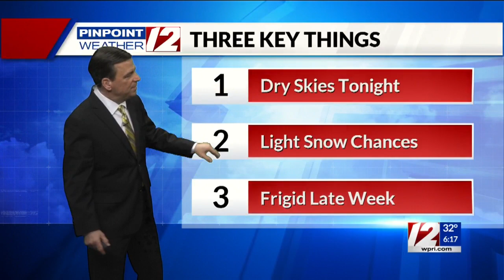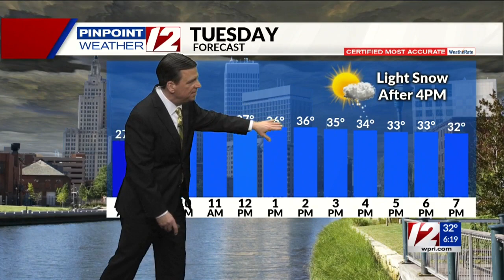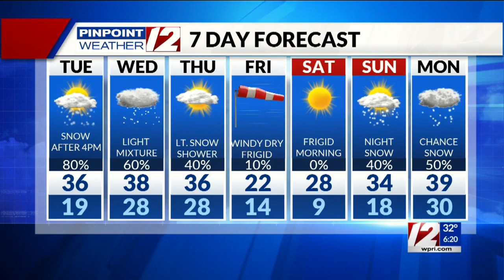Pinpoint Weather 12